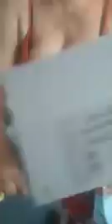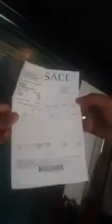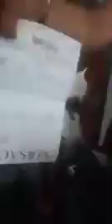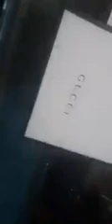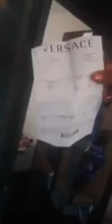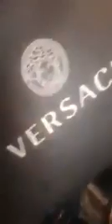BXL RANDO EKOMI YA BA MAMA 547 PIÈCES DE SUPER R.D.C MAWA